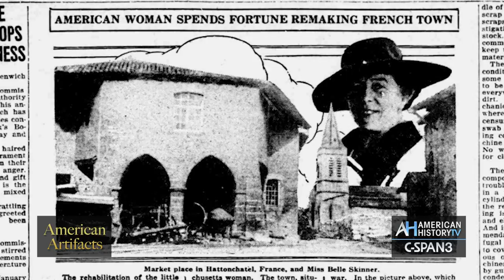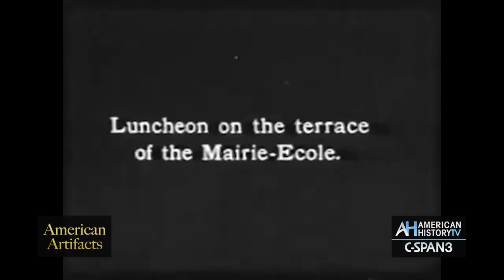WW1 Battle of St. Mihiel - American Miss Skinner Rebuilds French Village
100 Years Ago On September 12, 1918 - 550,000 Americans under Gen. John J. Pershing launched the first independent U.S. operation of World War I: The Battle of Saint-Mihiel - WATCH American Artifacts Sunday 6pm & 10pm ET on C-SPAN3 - We'll travel to Northeastern France with historian Mitchell Yockelson to visit villages, monuments, and the Saint-Mihiel American Cemetery.